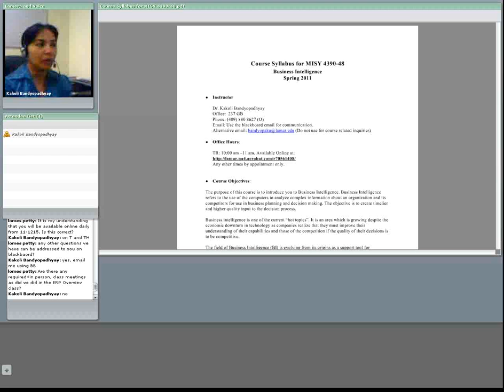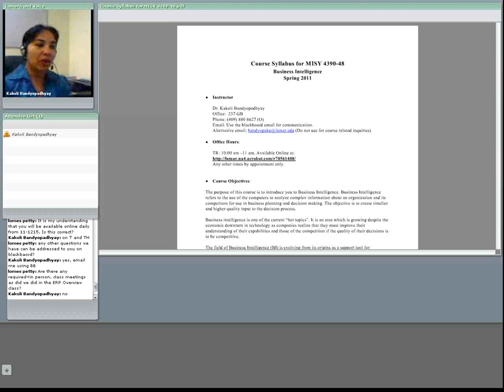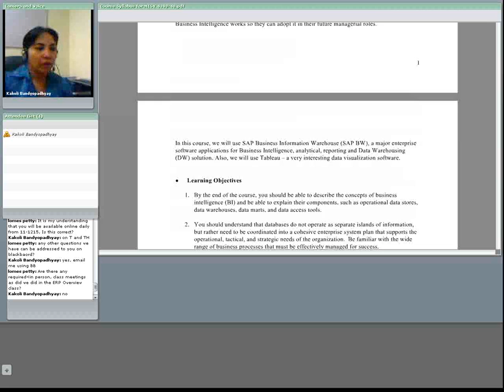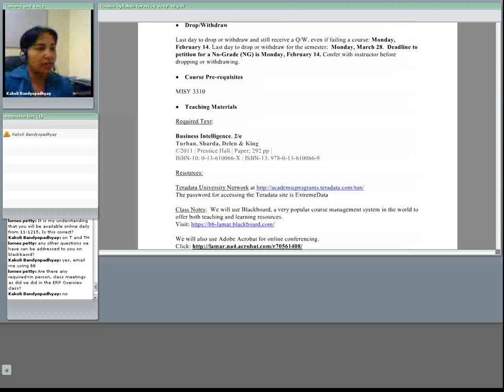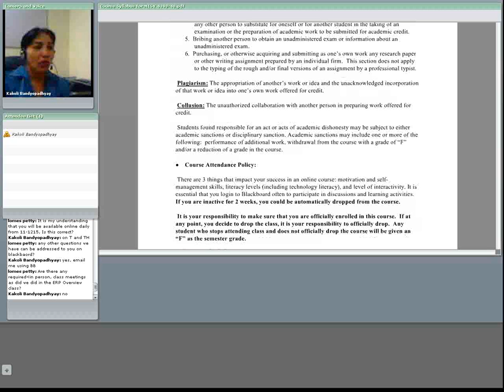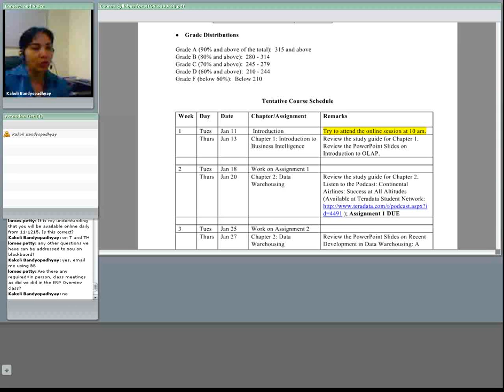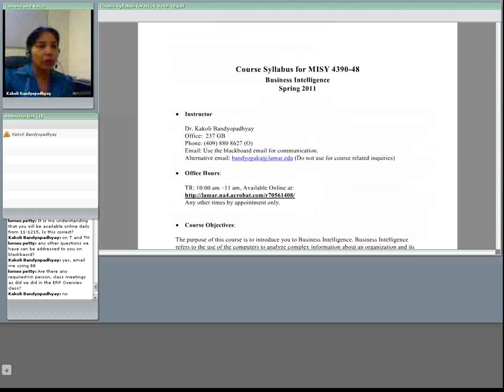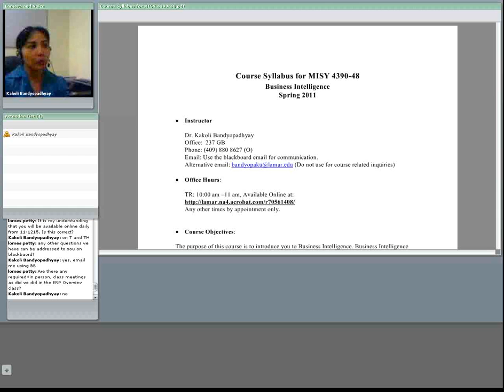Misy 4390 Introduction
Introduction to MISY 4390 the class on Business Intelligence